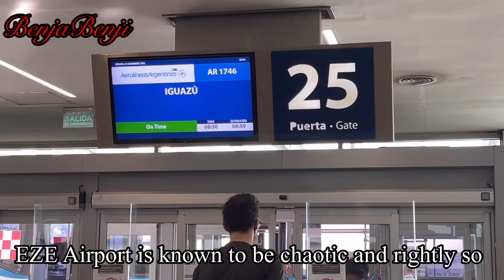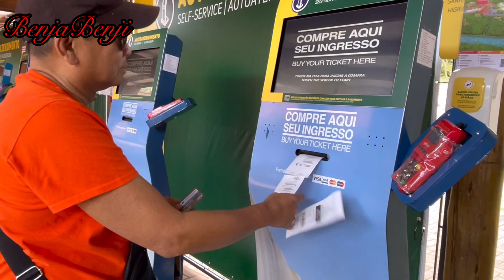The Widest Water Falls in The World asmr waterfalls #@benjabenji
Iguazu Falls is one of the most spectacular and the widest water falls in the world. It is about 2.5 kilometers wide made up of a chain of water falls that are fed by the Iguazu River  composed of 275  cataratas or cascades. This is considered a phenomenon that sits in the border of Argentina and  Brazil.